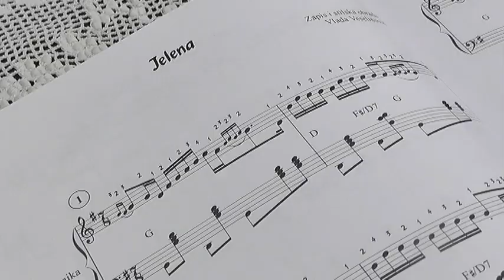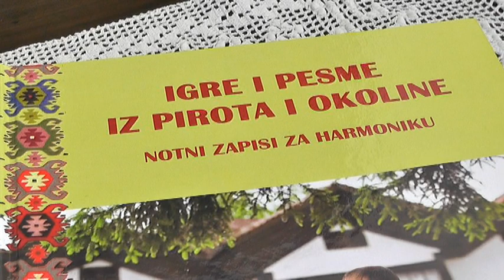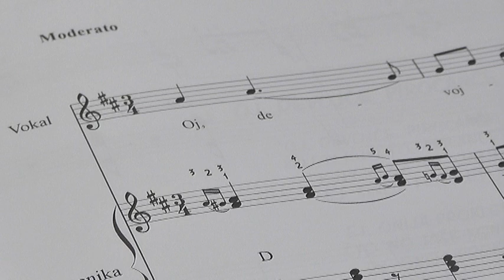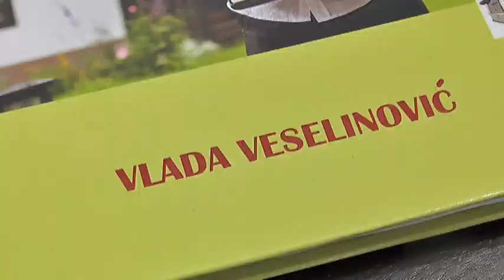GOSTI HRONIKE - VLADA VESELINOVIĆ I NENAD JOVANOVIĆ 11022020